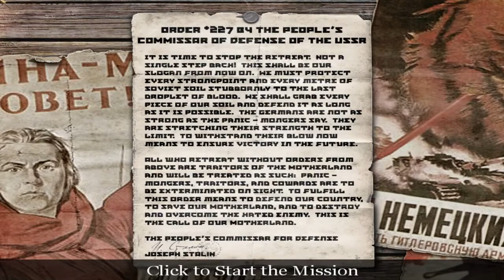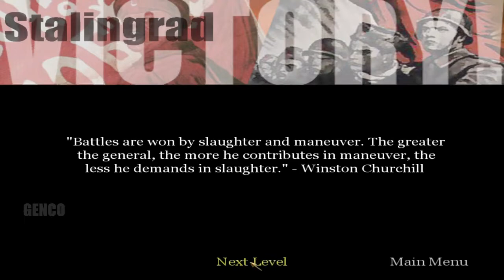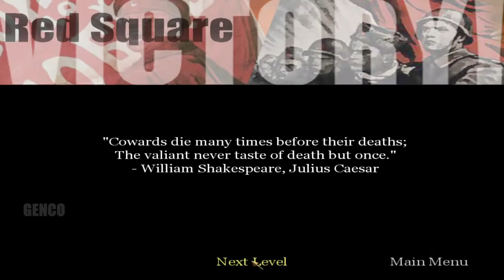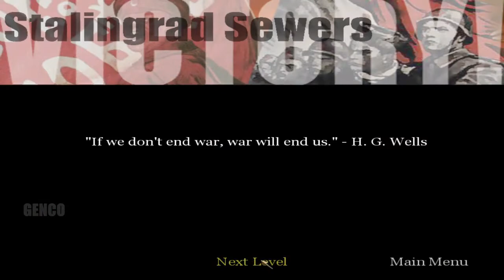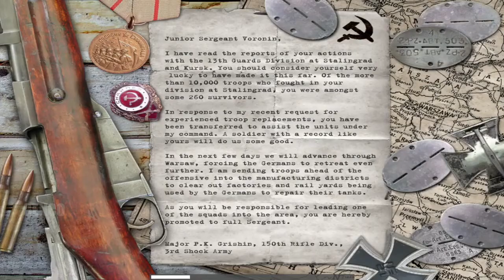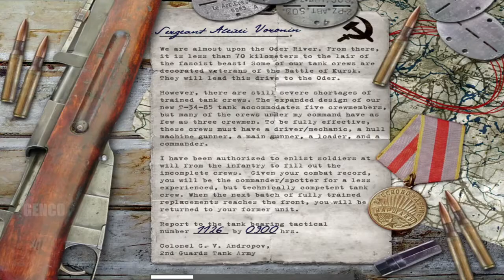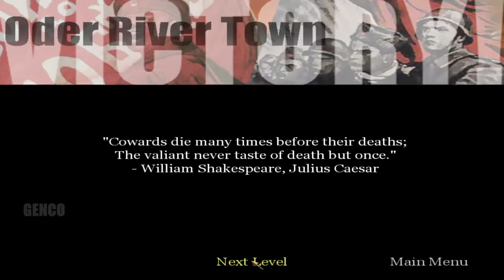(PC Longplay) Call of Duty 1 - Russian Campaign Gameplay Walkthrough | No Commentary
Playing Call of Duty 1 - Russian Campaign (Soviet Campaign) as conscript Alexei Ivanovich Voronin. We will save the motherland again.

Let's rise together in Soviet ranks. From Red Square to Berlin Reichstag.

I prefer No Talking - No Commentary videos, so here it is.